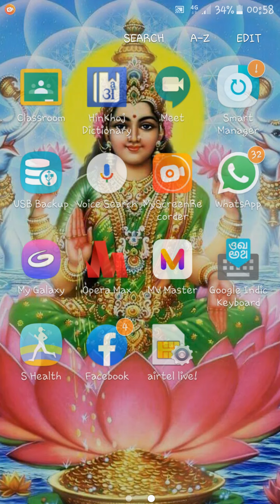K.G.Classes Topic-Rules Of Adjective